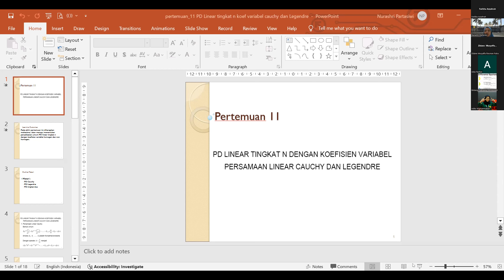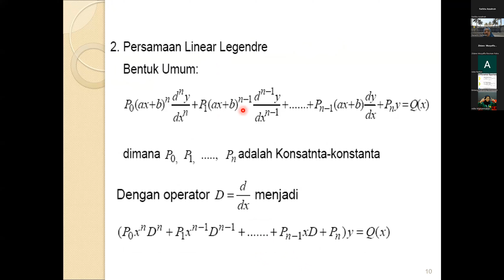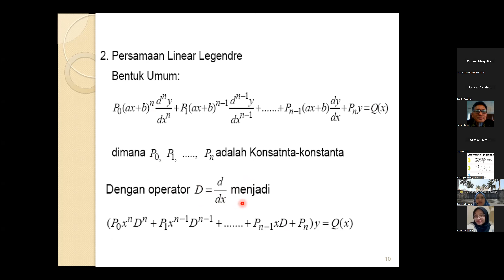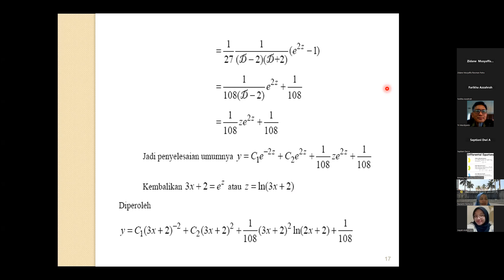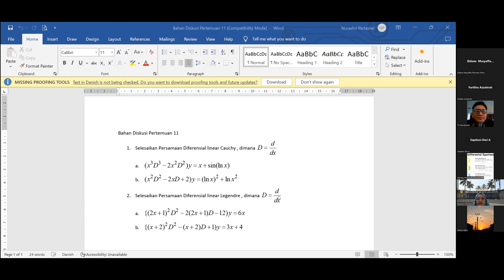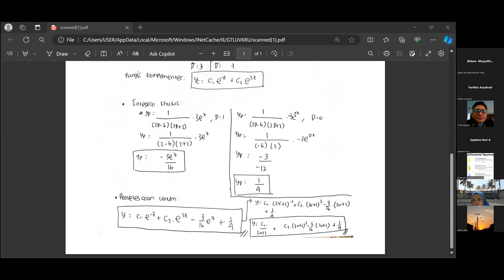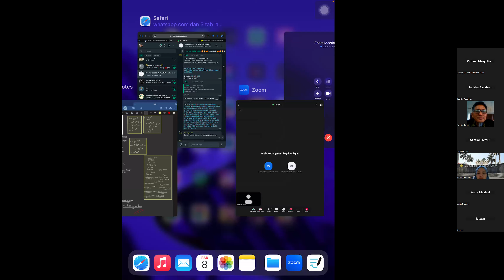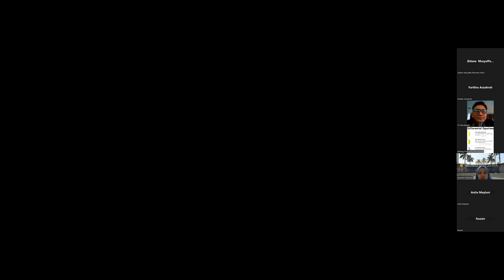PERSAMAAN DIFERENSIAL ELEMENTER I PERTEMUAN 11